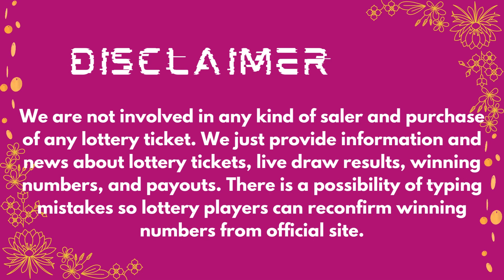2by2 Lottery Results 06 May, 2023 - Next Estimated Jackpot Prize $22,000 - Drawing Winning Numbers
Today 06 May, 2023, Find here uploaded Next 2by2 Lottery Results, Top payouts, and winning numbers for today and past 30 days in this video.

The Multi State Lottery Association (MUSL) releases Next 2by2 06 May, 2023, results for today. The Multi-State Lottery always conducts 2by2 live drawings every day, at 09:30 p.m.